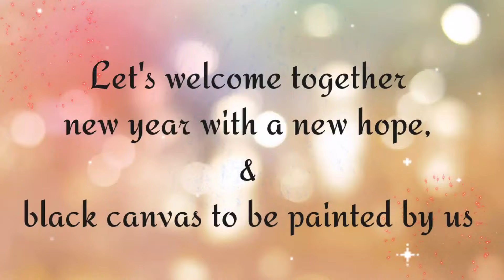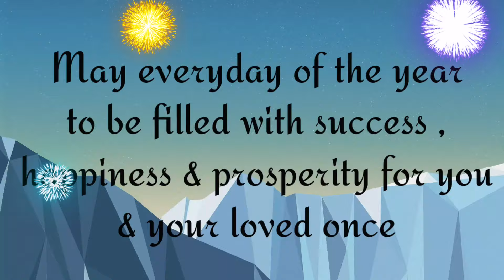Happy New Year 2022 best wishes | New Year Best Messages